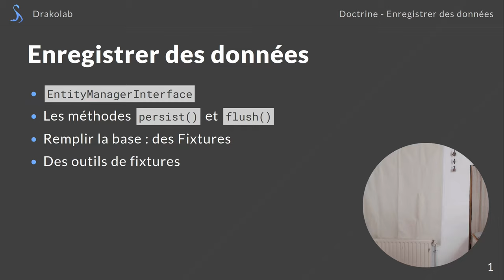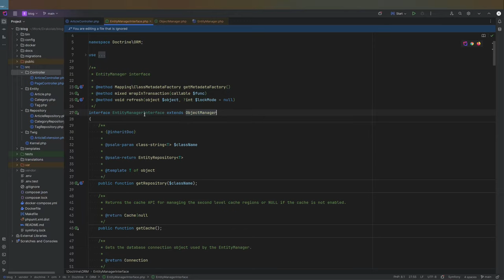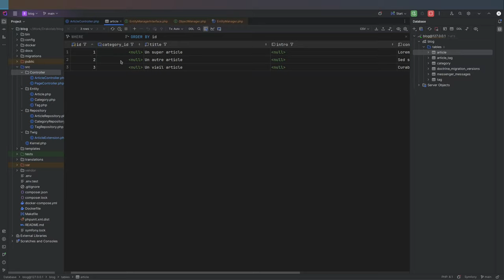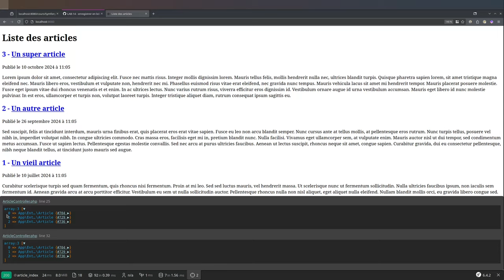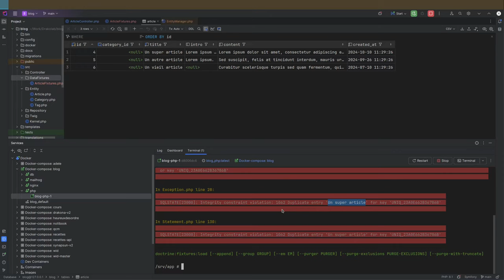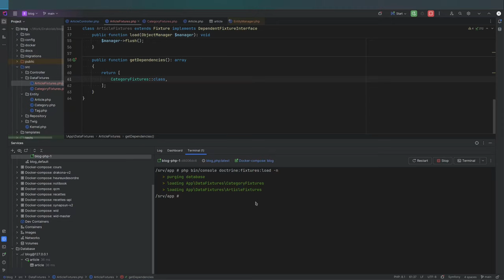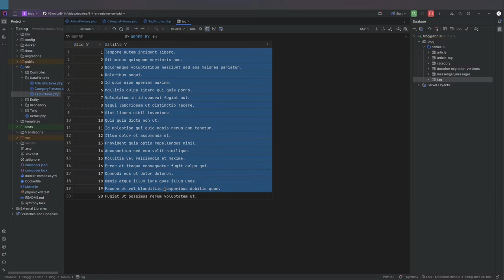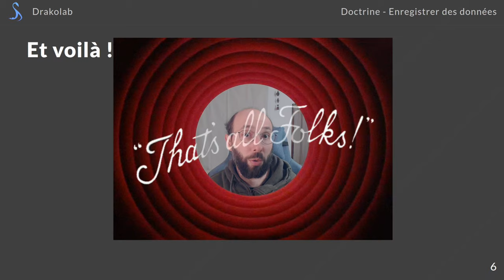Apprendre Symfony - Doctrine - Enregistrer des données et fixtures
Aujourd'hui, dans le cours Symfony, nous faisons en sorte de remplir nos tables avec des données. On va voir comment ajouter (brutalement) des données depuis un contrôleur, avant de créer des objets de Fixtures pour remplir nos tables avec de fausses données. Nous verrons également (rapidement) quelques outils pour avoir des données plus cohérentes et, surtout, aléatoires.

À très bientôt pour la suite de ce cours !

Sommaire

00:00 Introduction
01:56 EntityManagerInterface
05:18 Utilisation de persist() et flush()
11:28 Récupérer la liste des articles
14:32 La méthode getRepository() pour récupérer la liste
16:01 Suppression avec remove() et flush()
18:51 Installation et première fixture avec DoctrineFixturesBundle
22:27 L'option append
24:44 Des fixtures dépendantes les unes des autres
29:44 Utilisation de Faker pour de l'aléatoire
37:40 D'autres outils pour créer simplement des fixtures complexes
39:37 Conclusion